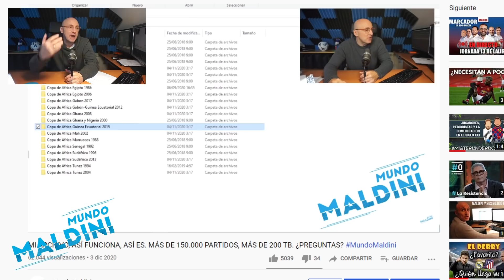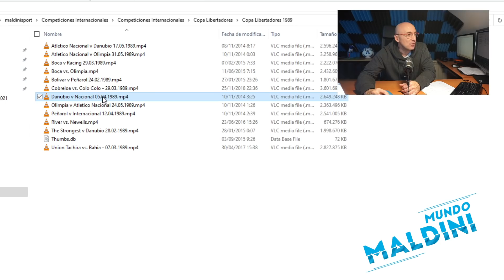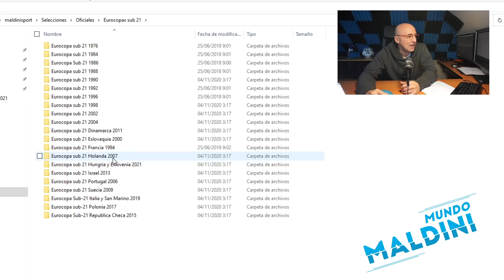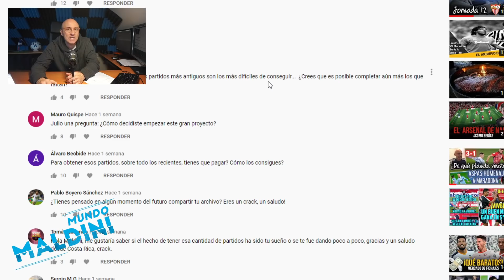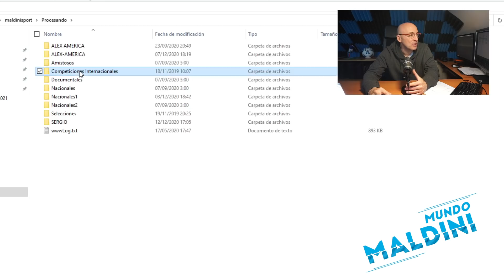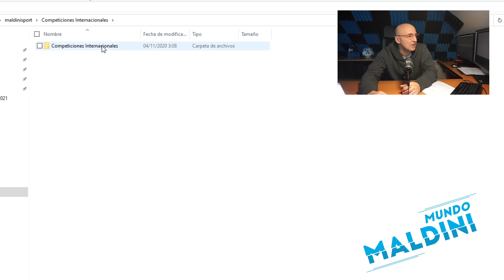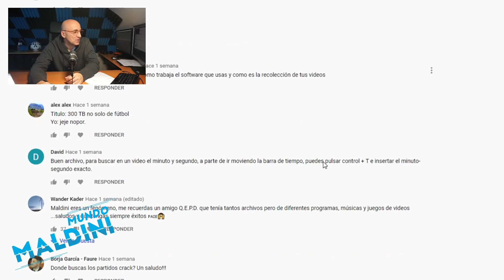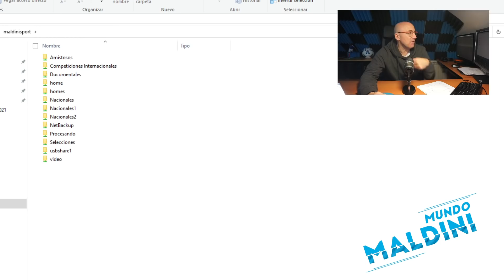MÁS RESPUESTAS SOBRE MI ARCHIVO, HICÍSTEIS BUENAS PREGUNTAS. MÁS DE 200TB, CERCA DE 200.000 PARTIDOS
Muchos visteis el vídeo de mi archivo, habéis hecho multitud de preguntas y como prometí aquí tenéis este vídeo en el que contesto a muchas de ellas. Espero más preguntas sobre el tema en los comentarios cracks!